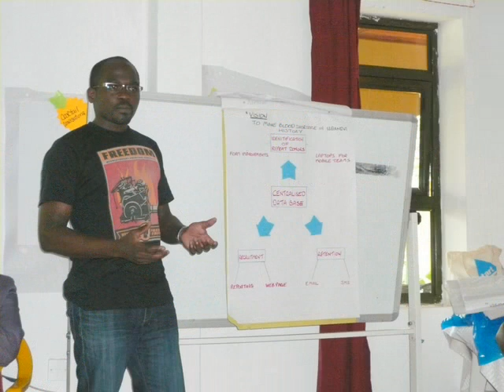Pepal International Leadership Challenge, Uganda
a short slideshow of the September 2011 Pepal Leadership Challenge in Kampala, Uganda.